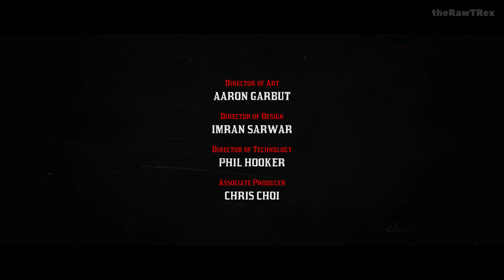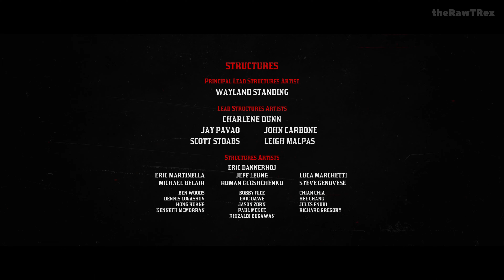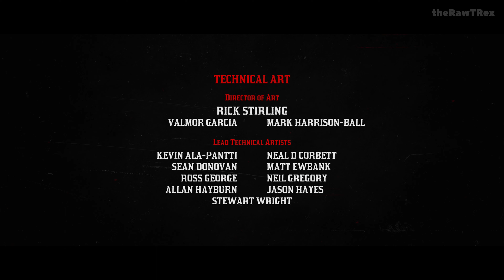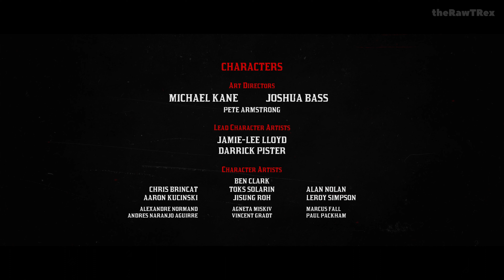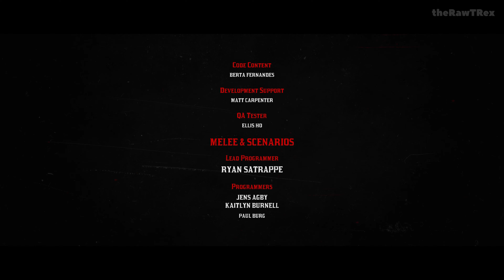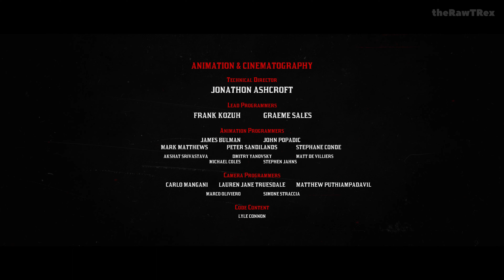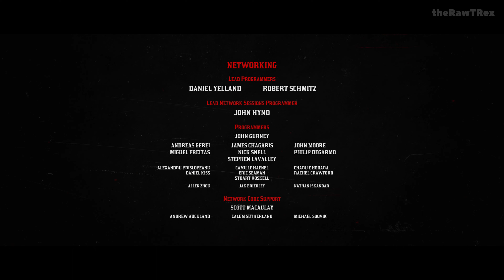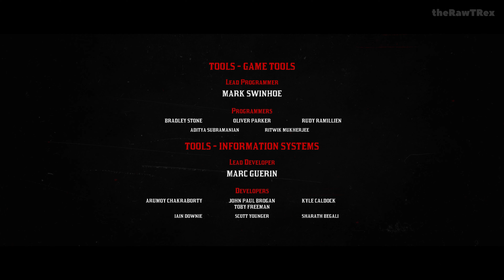RED DEAD REDEMPTION 2 PC Epilogue ENDING / FINAL PART - [4K PC RTX] - No Commentary (FULL GAME)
Welcome to RED DEAD REDEMPTION 2 PC Epilogue Ending / Final Part [4K PC RTX] - No Commentary (FULL GAME)

Red Dead Redemption 2 was released for the PlayStation 4 and Xbox One in October 2018, and for Microsoft Windows and Stadia in November 2019.